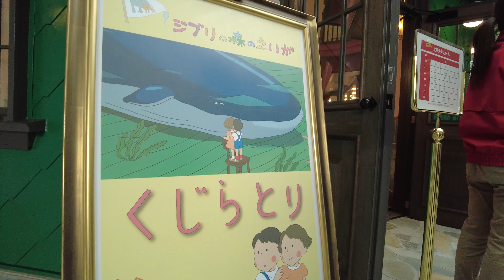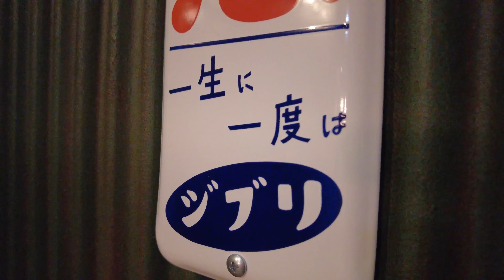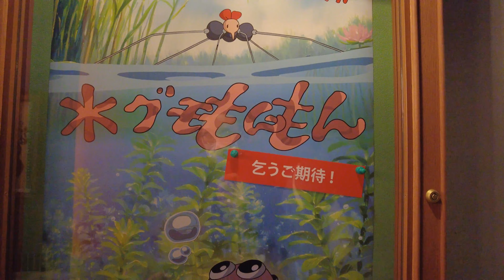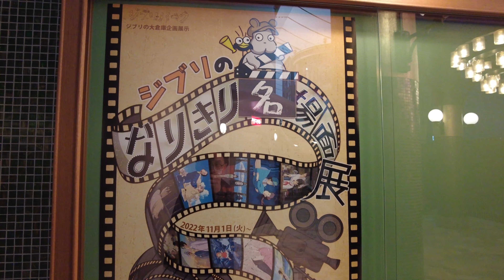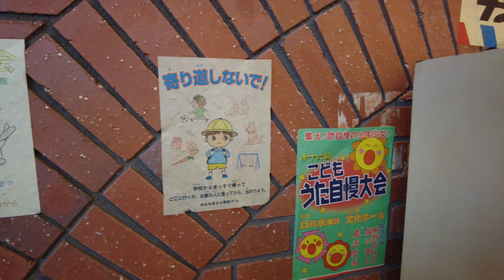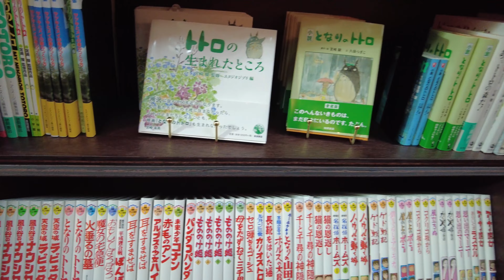【💖Ghibli Park🐱】Walk Japan - Ghibli’s Grand Warehouse Walk in Japan【4K】【Nagoya 】ASMR 나고야 นาโกย่า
今回はオープン１ヶ月後のジブリパークを歩いてみました。ジブリパークはオープン１ヶ月後でも多くの人が訪れていました。ジブリパークには多くの小学生が訪れていました。おそらく小学校の遠足の場所として使われているのだと思います。コロナ後の今の日本を発信しております！

This time, I walked around Ghibli Park one month after it opened. Ghibli Park was visited by many people even one month after it opened. Many elementary school students visited Ghibli Park. I think it's probably used as a place for elementary school excursions. We are transmitting the current Japan after Corona!

这一次，我在吉卜力公园开园一个月后逛了一圈。吉卜力公园开园1个月就吸引了很多人前来参观。许多小学生参观了吉卜力公园。我想它可能被用作小学旅行的地方。我们正在传播电晕之后的当前日本！

이번에는 오픈 한 달 후 지브리 파크를 걸어 보았습니다. 지브리 파크는 오픈 한 달 후에도 많은 사람들이 방문했습니다. 지브리 파크에는 많은 초등학생이 방문했습니다. 아마 초등학교 여행의 장소로 사용되고 있다고 생각합니다. 코로나 후의 지금의 일본을 발신하고 있습니다! 채널 등록과 높은 평가를 부디 잘 부탁드립니다!

Lần này, tôi đi dạo quanh Công viên Ghibli một tháng sau khi nó mở cửa. Công viên Ghibli đã được nhiều người đến thăm dù chỉ một tháng sau khi mở cửa. Nhiều học sinh tiểu học đã đến thăm Công viên Ghibli. Tôi nghĩ nó có thể được dùng làm nơi dã ngoại cho học sinh tiểu học. Chúng tôi đang truyền tải Nhật Bản hiện tại sau Corona!

ครั้งนี้ฉันเดินไปรอบ ๆ Ghibli Park หลังจากเปิดได้หนึ่งเดือน Ghibli Park มีผู้คนมากมายมาเยี่ยมชมแม้หนึ่งเดือนหลังจากเปิด นักเรียนชั้นประถมหลายคนไปเยี่ยมชม Ghibli Park ผมคิดว่าน่าจะใช้เป็นที่ทัศนศึกษาของโรงเรียนประถม เรากำลังส่งกระแสญี่ปุ่นหลังโคโรนา! โปรดสมัครสมาชิกช่องและให้คะแนนสูงแก่เรา!

Esta vez, caminé por Ghibli Park un mes después de su apertura. El parque Ghibli fue visitado por muchas personas incluso un mes después de su apertura. Muchos estudiantes de primaria visitaron el Parque Ghibli. Creo que probablemente se usa como un lugar para excursiones de la escuela primaria. ¡Estamos transmitiendo el Japón actual después de Corona!

Cette fois, je me suis promené dans le parc Ghibli un mois après son ouverture. Le parc Ghibli a été visité par de nombreuses personnes même un mois après son ouverture. De nombreux élèves du primaire ont visité le parc Ghibli. Je pense que c'est probablement utilisé comme lieu d'excursions pour les écoles élémentaires. Nous transmettons le Japon actuel après Corona !

Questa volta ho passeggiato per il Ghibli Park un mese dopo l'apertura. Il Parco Ghibli è stato visitato da molte persone anche a un mese dalla sua apertura. Molti studenti delle scuole elementari hanno visitato il Parco Ghibli. Penso che sia probabilmente usato come luogo per le gite delle scuole elementari. Stiamo trasmettendo l'attuale Giappone dopo Corona!

На этот раз я гулял по парку Гибли через месяц после его открытия. Парк Гибли посетило много людей даже через месяц после его открытия. Многие ученики начальной школы посетили парк Гибли. Я думаю, что это, вероятно, используется как место для экскурсий начальной школы. Мы транслируем текущую Японию после Короны!